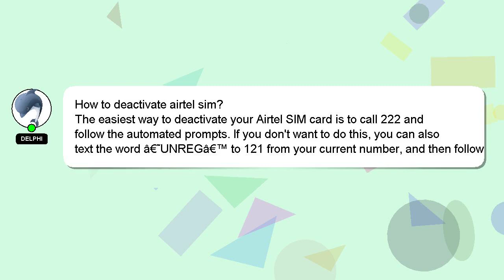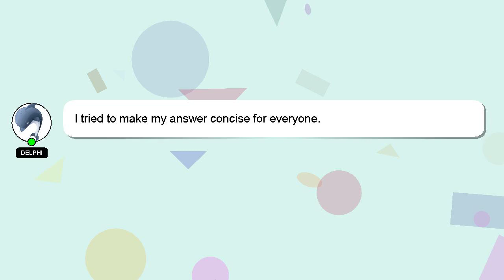How to deactivate airtel sim?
A quick introduction about me, Hello, I am Delphi. Allow me to support you in answering your questions. - How to deactivate airtel sim?

Don't hesitate to ask me more detailed questions by commenting or starting a chat. Your answer will be recognized and valued, and I will 'heart' it to show my appreciation.

*2 What we are experimenting :*